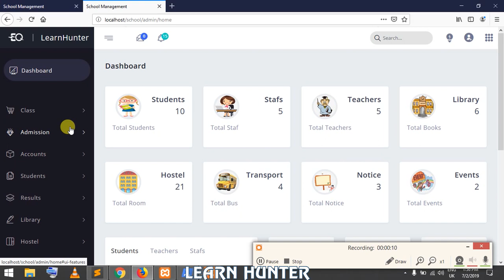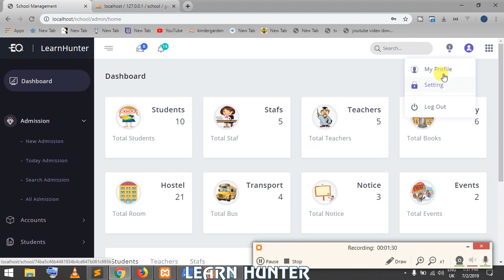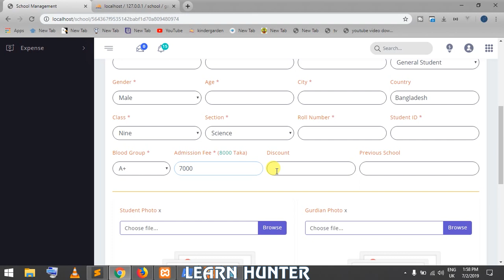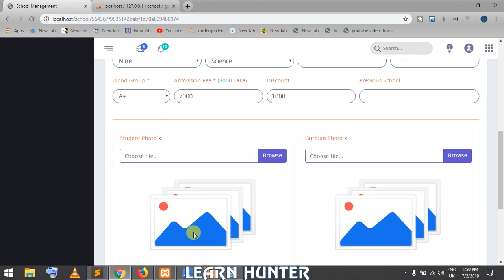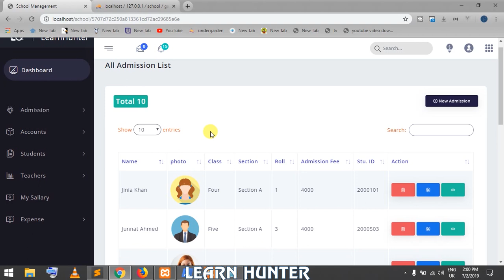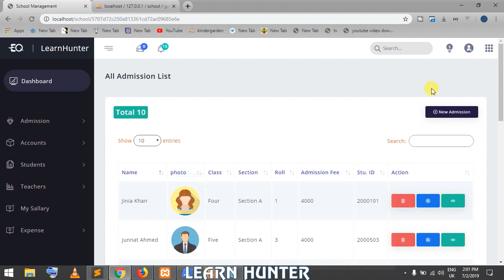school management system (Admission Module)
School or college managment system by laravel. School ERP system by laravel mysql
Module===
1)admission
2)accounts
3)library
4)attendance
5)transport
6)school hostel
7)EMail/Mobile sms
8)result
9)Notice
10)Events
11)expense/income
12)Role Management
13)website customization
14)SEO